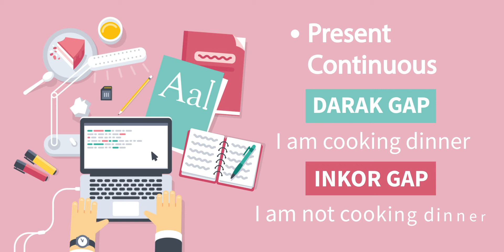Soʻroq gap (Present Continuous Tense)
Assalomu alaykum, doʻstlar!
Biz siz bilan birga "Present Continuous Tense" mavzusini o'rganishda davom etamiz. Bugungi darsimizda biz hozirgi davomiy zamonda soʻroq gap tuzishni oʻrganib olamiz.

Video darsimizga oid qiziqarli test savollarga - Telegram kanalimizda javob berishingiz mumkin